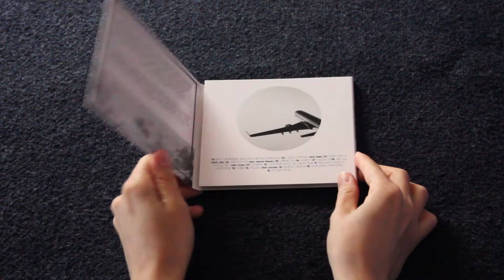Duchu/PTK "Linie lotnicze" [unboxing]